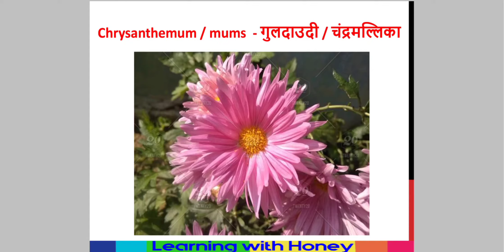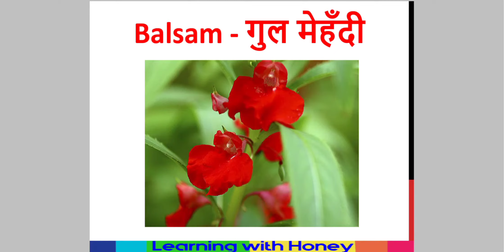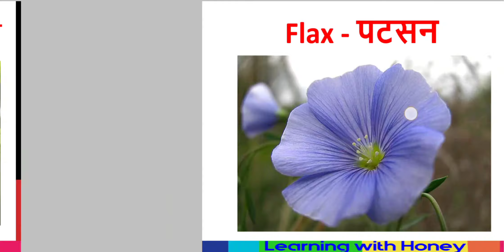Flowers names | phoolo ke naam | Flowers name in Hindi | Flowers name in English | flower name | P-2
About this video - Today we will learn Types of Flowers name Vocabulary in English and Hindi with the help of pictures part - 2

In this channel you will learn so many new things in English through Hindi. Have a great day